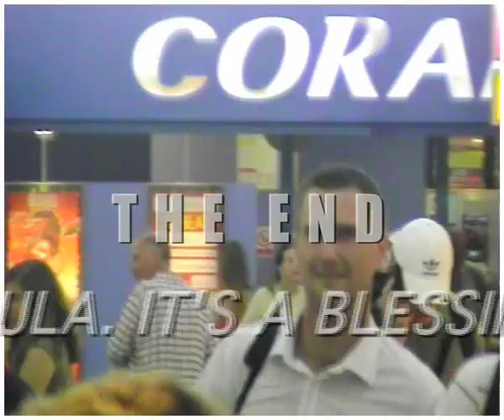Gavin Mitchell's Stag Weekend (Spain 2005)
Gavin Mitchell's Stag Weekend as played at his wedding reception. He's my mate, I love him.